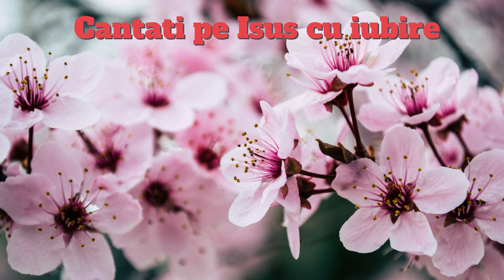Cantati pe Isus cu iubire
Cântați pe Isus cu iubire
Căci El pentru noi a murit;
Lăudați-L și dați-I mărire
Căci El pentru noi S-a jertfit.

Eu vreau să cânt
Pe Mielul de Tatăl sfințit;
Să cânt, să cânt
Pe Cel ce nespus ne-a iubit.

Cântați toți măreața-I putere,
Păcatul cel greu El l-a frânt;
Zdrobind moartea prin înviere,
Intrat-a în locul preasfânt.

Cântați plini de-avânt și speranță,
Isus e mereu printre noi,
Veghind să avem siguranță,
Păstoru-ngrijește de oi.

Cântați pe Răscumpărătorul,
Pe Cel ce e viu pururea,
Pe Domnul și Mântuitorul
Ce veșnic ne va îndruma.